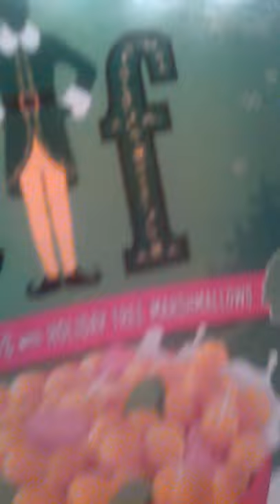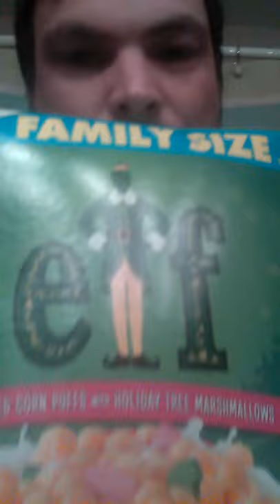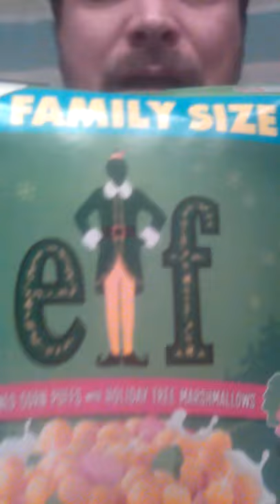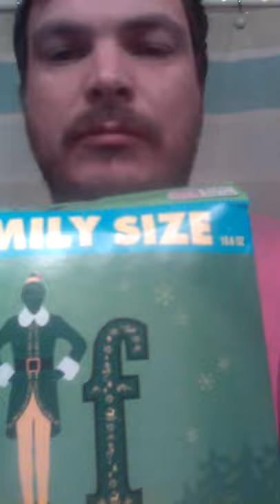Trying the ELF Cearal with Sweetened Corn Puffs with Holiday Tree MARSMALLOWS